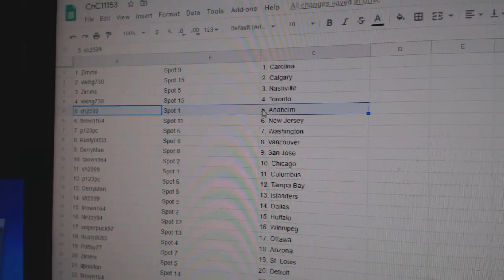Team Randoms - C&C GB #11,153